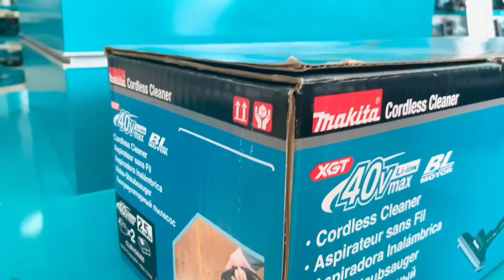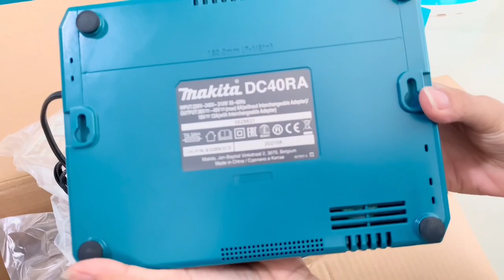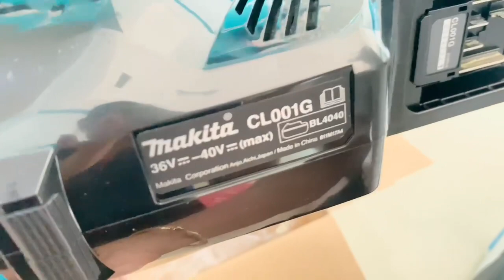MAKITA CL001GD201 40V MAX XGT CORDLESS BRUSHLESS VACUUM CLEANER ម៉ូទ័របូមធូលីប្រើថ្ម40V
SPECIFICATION
Suction Power: 20 / 45 / 70 / 125 W
Battery Type: Lithium-ion
Voltage: 40v
Battery Quantity (2.5Ah): 2
Capacity: 0.73 litres
Max Airflow: 1.2 m³/min
Max Sealed Suction: 21 kPa
Vibration: 2.5 m/sec²
Net Weight: 1.7 – 2.3 kg